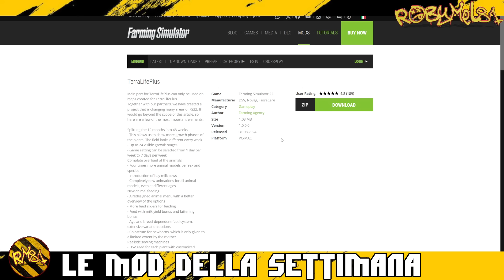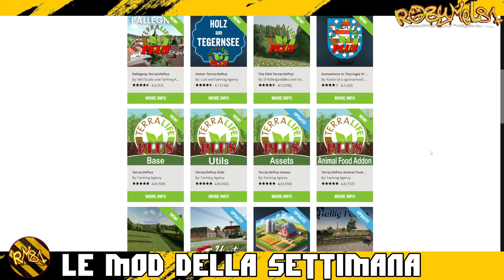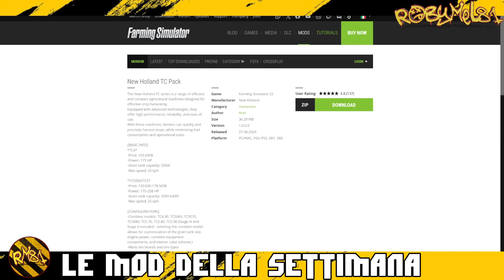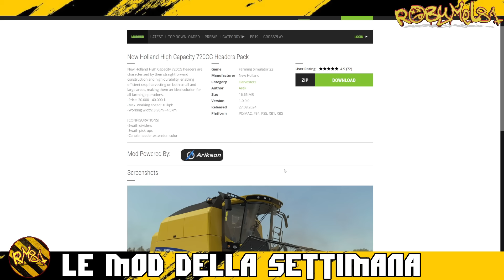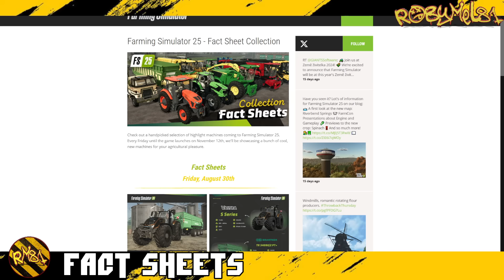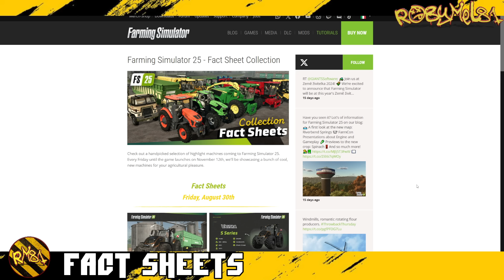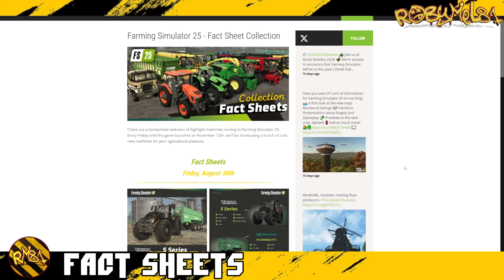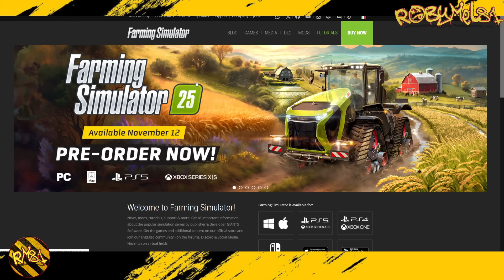Robymel81 ModNews - Notizie del 01 Settembre 2024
🖥️⌨️ Specifiche del mio Pc:
Processore: Ryzen 9 5900x --
Scheda Madre: Asus Tuf B550Plus Wifi --
Scheda Video: Asus ROG STRIX GTX 1070 8gb --
Alimentatore: Corsair 850W 80+ Gold --
SSD: WD Black 1 tb M2 NVME 4.0 --
Ram: Patriot 32gb 3200Mhz DDR4 --
Case: Empire Gaming Diamond RGB ATX --

OPPURE
💰  Diventa un supporter del canale con una piccola donazione:

⚠️ REGOLAMENTO PER I COMMENTI ⚠️:
In questo canale, se non esplicitamente richiesto, è fatto DIVIETO ASSOLUTO DI CRITICA "costruttiva" (Edo Docet)